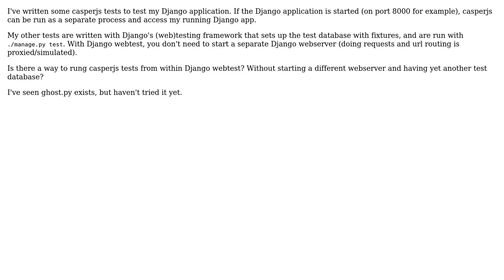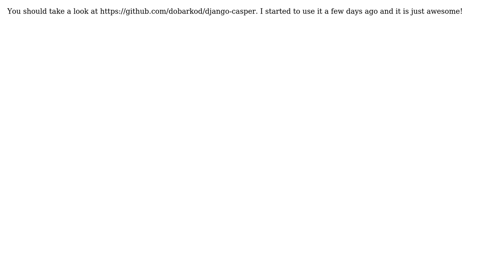How can I run casperjs javascript tests from Jenkins? (2 Solutions!!)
How can I run casperjs javascript tests from Jenkins?

With thanks & praise to God, and with thanks to the many people who have made this project possible! You are responsible for your own actions.